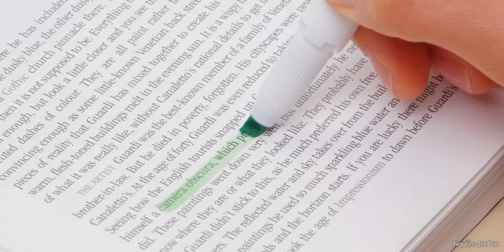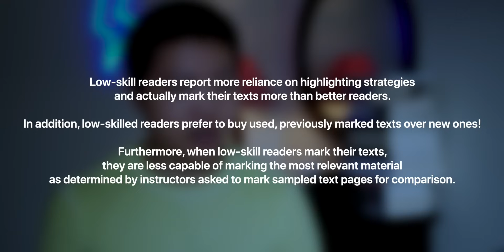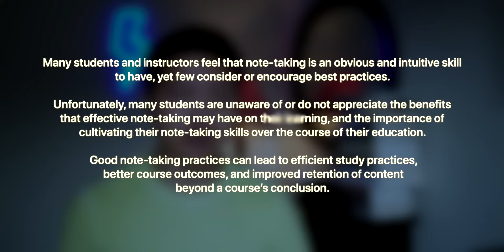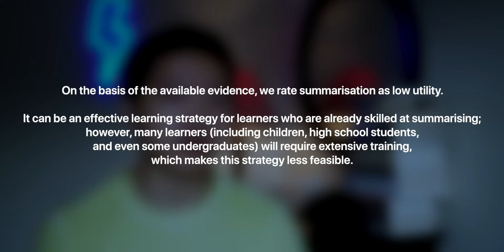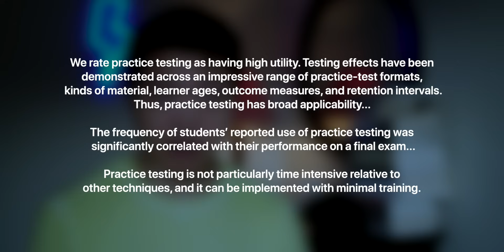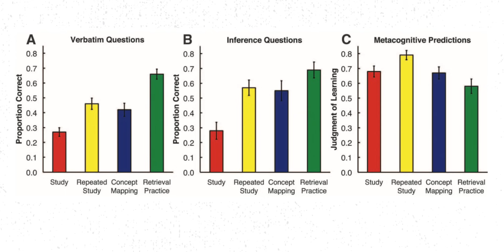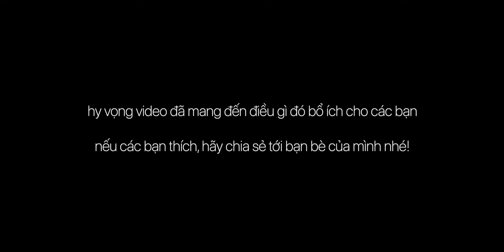Học Và Ôn Thi Đúng Cách Theo Phương Pháp Khoa Học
Series Study for Exams - tạm dịch là Học Giỏi, Thi Tốt - được mình lập ra để gửi tới cộng đồng những phương pháp học và ôn thi tốt nhất sau 2 năm tìm hiểu và áp dụng, với những dẫn chứng cụ thể từ các nghiên cứu khoa học, kết hợp với thực tế ứng dụng vào học tập và cuộc sống của mình.

Phần đầu tiên của series sẽ tập trung đưa ra các phản biện về phương pháp học mà các bạn học sinh, sinh viên yêu thích (đọc lại bài, tô đậm thông tin, ghi chép, tổng hợp, nhớ từ...) và mức độ kém hiệu quả của nó. Đồng thời giới thiệu một phương pháp cực kỳ đơn giản, tốn ít thời gian mà mang lại hiệu quả cao, với chỉ một phần rất nhỏ các bạn học sinh, sinh viên biết đến và áp dụng - Retrieval Practice hay Active Recall.

00:00 Giới thiệu
## 00:25 Lưu ý số 1
## 02:17 Lưu ý số 2
## 04:03 Lưu ý số 3
04:37 Mức độ hiệu quả của các phương pháp học thông dụng
## 04:50 Re-reading - Đọc lại bài
## 07:29 Highlight - bôi đậm
## 09:41 Summerisation & Taking notes - Tổng hợp và Ghi chép
14:57 Retrieval Practice hay Active Recall
## 21:43 Vì sao Active Recall lại không được học sinh sử dụng nhiều
22:33 Kết luận